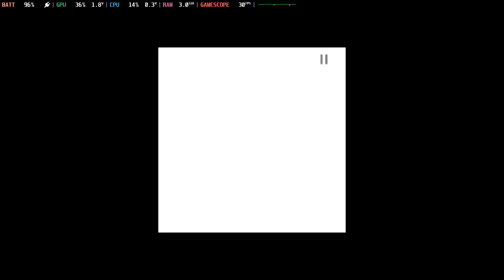Huldufólk / Steam Deck / Full Walkthrough (No Commentary)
Developed by RBD Interactive, Huldufolf is a neat, albeit short experience. Leaning towards the folk horror genre, you are given the task to investigate a dig site as an archaeologist.
I personally loved the game, especially because it's grounded on real Icelandic folklore.
I would love to see a more fleshed out and larger experience, since it seems like there's more to it than what is shown. Hopefully the devs will continue the history at some point.
The game plays with hiccups on Steam Deck.